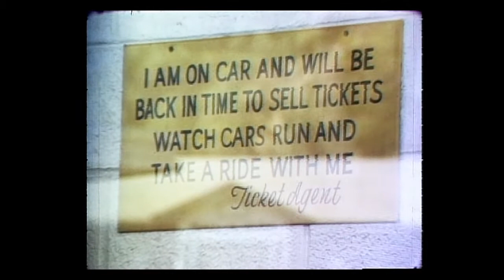1976 Chattanooga Incline Railway Conductor .. Didn't Go To The Top - Original Georgia Traveler WSBTV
In 1936 Malcom Bice became a conductor on the Chattanooga Incline Railway. 40 years later he still escorted travelers up and down Lookout Mountain … but only half way. In four decades he only been to the top three times. America’s Most Amazing Mile opened in 1895 and the Lookout Mountain Incline Railway is the steepest one in the world. This story aired on WSB-TV Channel 2 Action News in 1976.